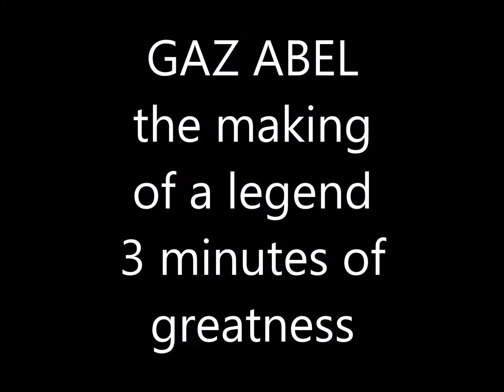GAZ ABEL ACTOR - HIS GREATEST 3 MINUTES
THE JOURNEY SO FAR FROM THE LEGEND THAT IS GAZ 'KILLER INSTINCT'ABEL 2017